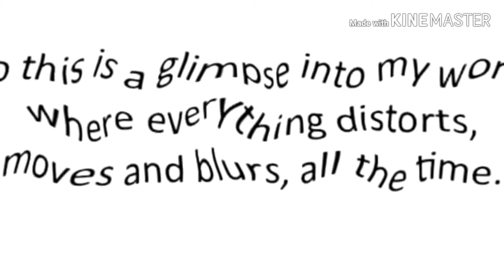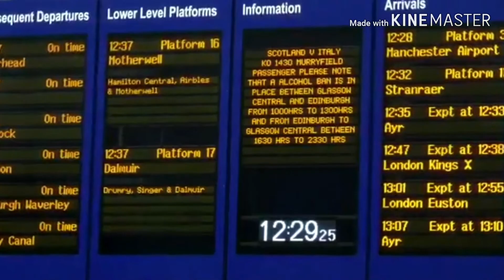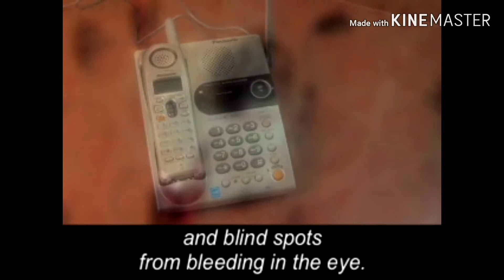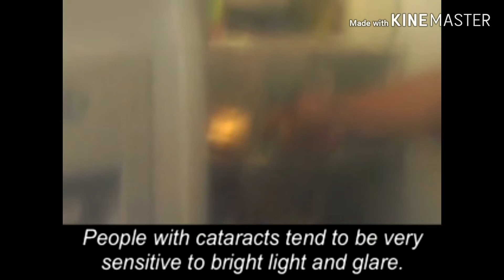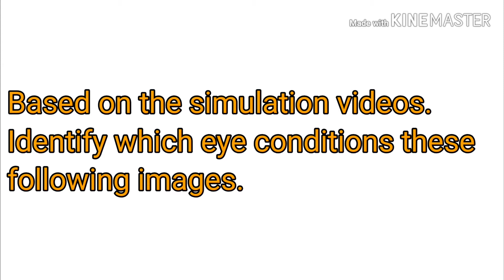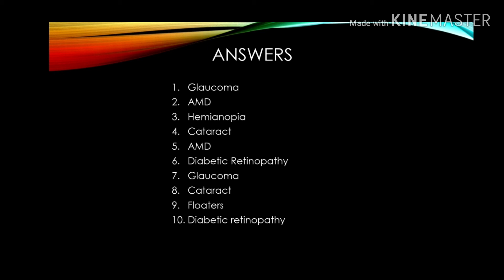Vision Loss Simulations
A video compilation for those who wants to understand the different eye diseases/condition.